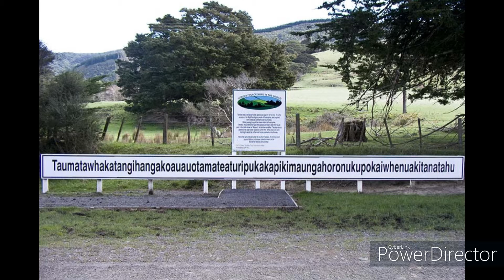longest place name in the world 🌎 and other facts by mahaveer patel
Hi friends
in this video
You know 2 amazing fact
If video is good for you hit the
LIKE BUTTON 👍